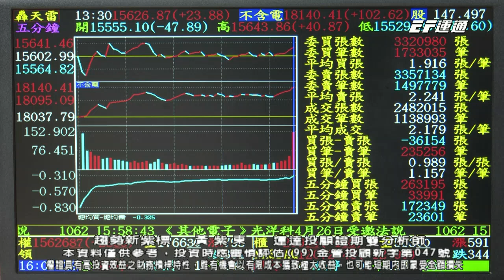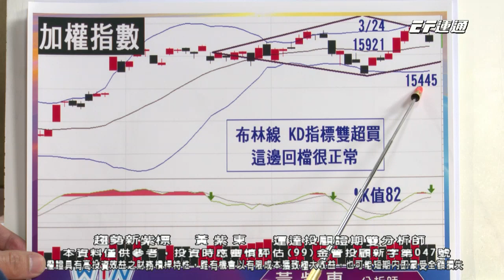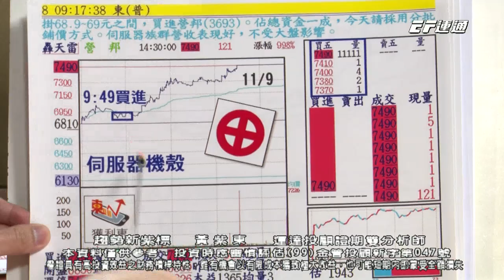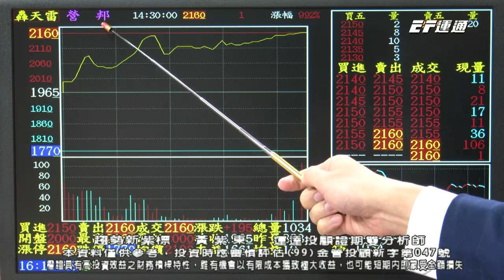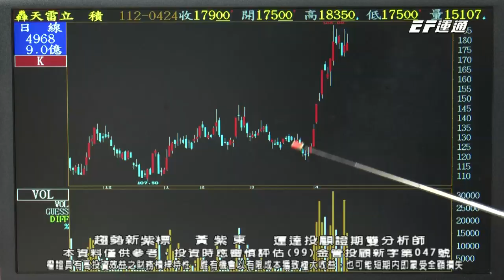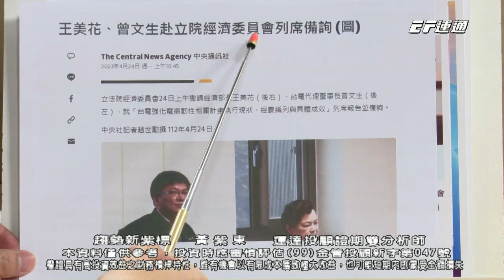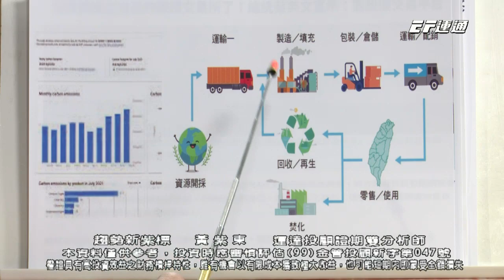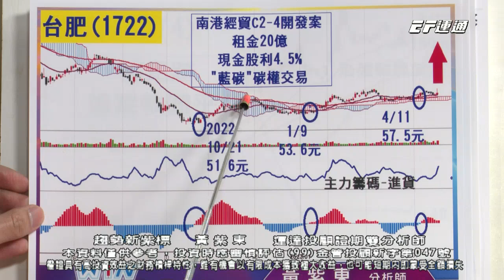20230424 1600 黃紫東 趨勢新紫標